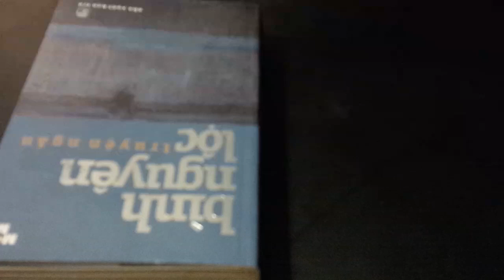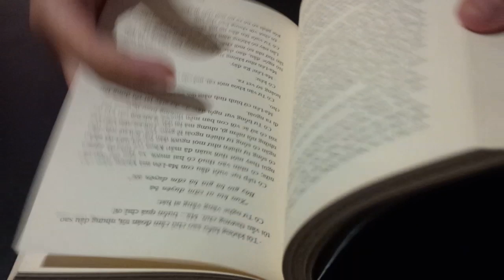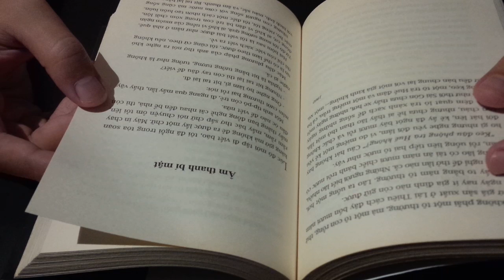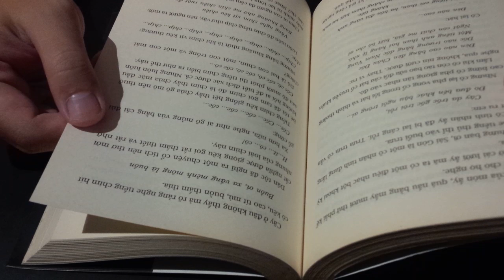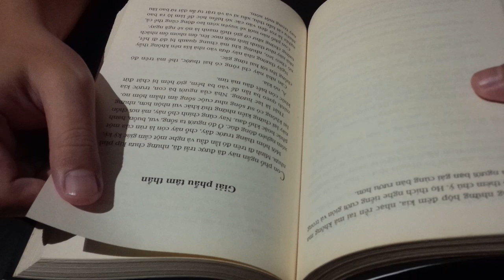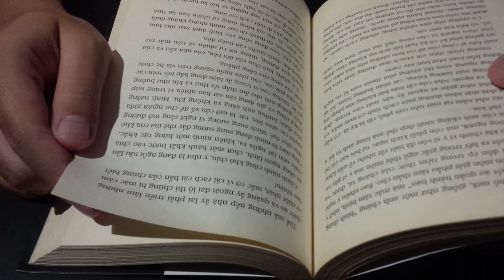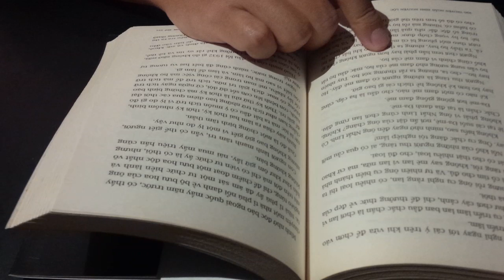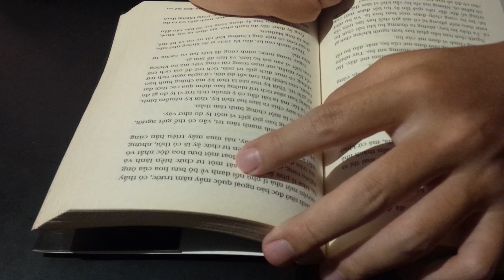Read with me - Day#22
Just me, reading a book, everyday, for a 90 days book challenge.
Day#22
Today book: Truyện ngắn Bình Nguyên Lộc